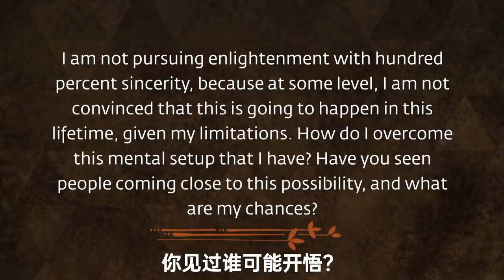达到开悟的最简便方法 | Sadhguru 萨古鲁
萨古鲁把遥不可及的开悟概念落地下来。基于你当前所在的处境，他指出了一种简单到令人惊讶的方法，如果你坚定不移地履行，它能将你直接带向开悟。